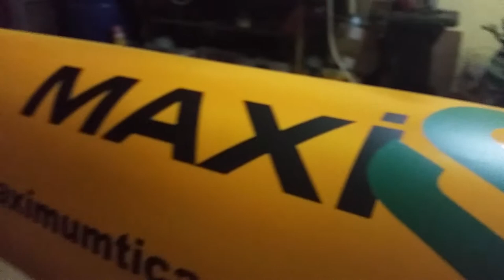Automatic carpet washing machine,